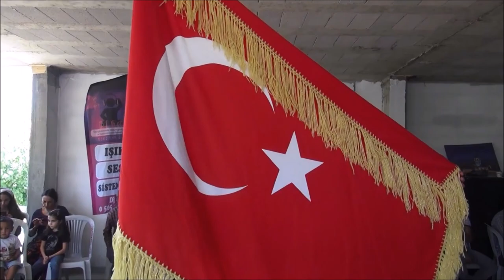TAHTACI DÜĞÜNÜ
Mut'un Köprübaşı Köyünde bir tahtacı düğününe misafir olduk, bize de bu düğünü belgelemek düştü. Bu düğünde tahtacıların en önemli oyunlarından biri olan MENGİ oyununa da şahit olduk...